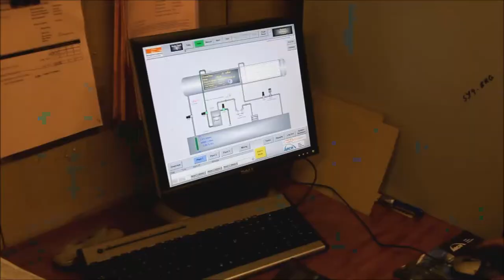Ransfords Start to Finish 2016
A short film about processing sawn logs in our state of the art sawmill in Bishop's Castle Shropshire. The film shows the process from the log arriving at the mill to finished product leaving the gate